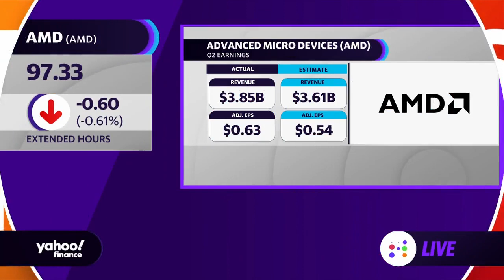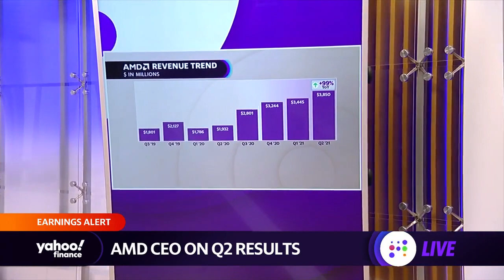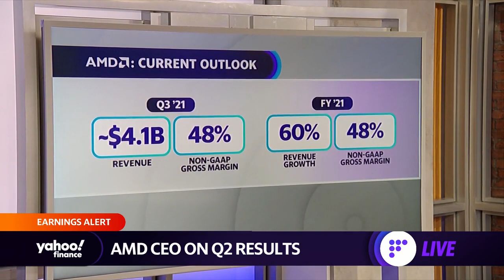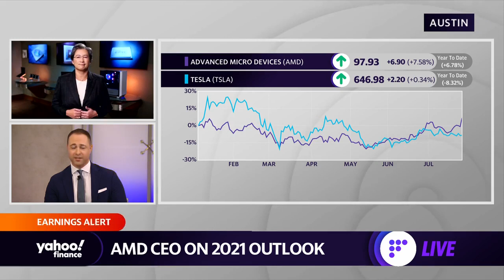AMD posts strong Q2 earnings growth, CEO discusses growth outlook, says 'chip shortage will improve'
Yahoo Finance’s Brian Sozzi speaks with AMD CEO, Dr. Lisa Su, about the company’s latest quarter, chip demand, the U.S. labor shortage, and company outlook